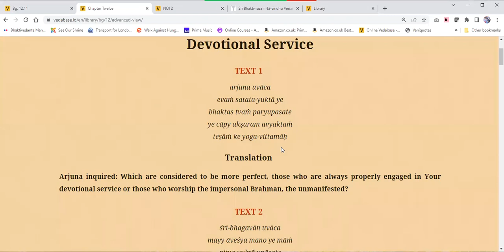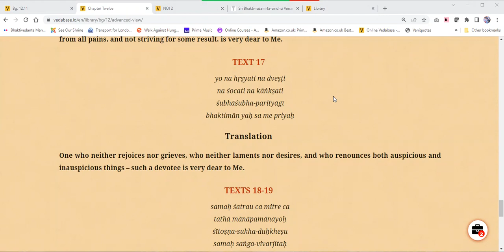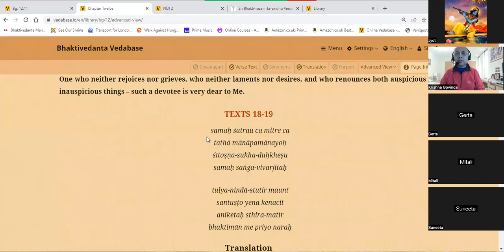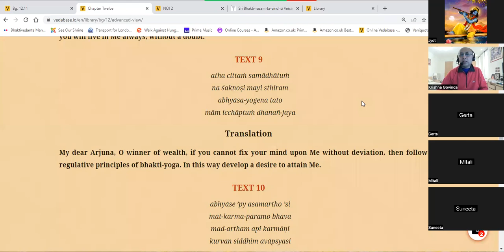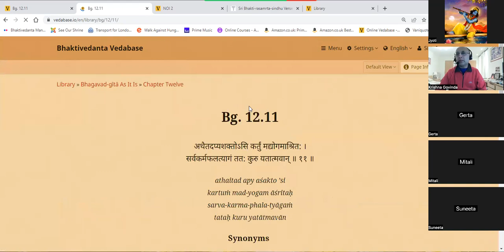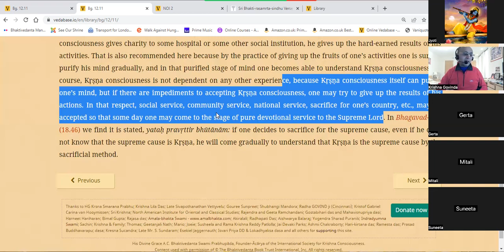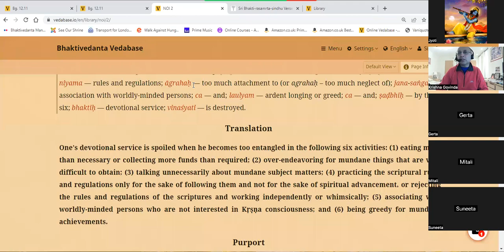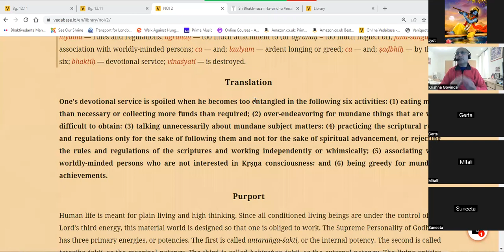CHAD Ch A Day BG Ch 12 Text 11 HG Krishna Govinda Prabhu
BG Ch 12 Text 11 on 11th December 2022